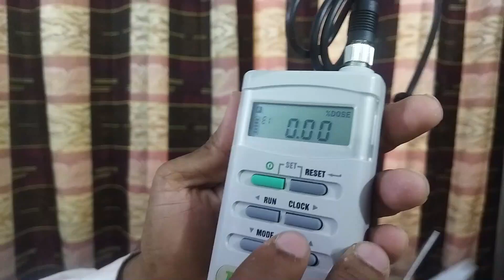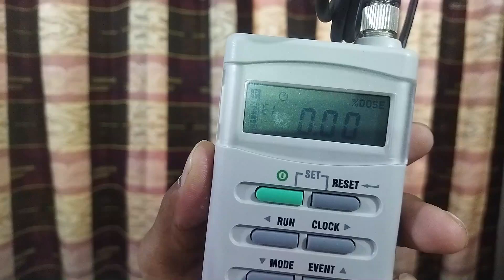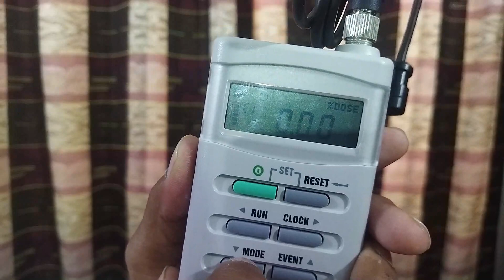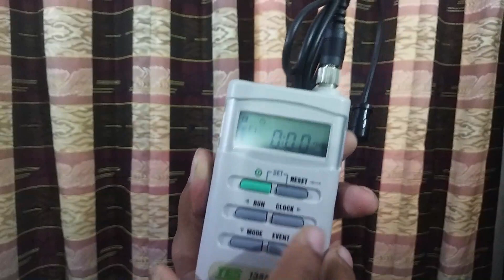Noise Dose Meter TES-1355 Complete Review and of noise measurement terms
TES TES-1355 Noise Dose Meter Offers
Features

Measure % Noise Dose / Exposure Time / Sound Level
Real time clock with calendar
RS-232 interface
Applicable standards ANSI S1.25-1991, A weighting
Digital display 0～9999%DOSE
Criterion level 80, 84, 85, 90dB Selectable
Threshold level Selectable from 70 to 90dB, 1dB step
Exchange rate Selectable 3dB, 4dB, 5dB or 6dB
High level Detector 115dBA
Peak Flag 140dB
Measuring range 70-140dBA
Accuracy ±1.5dB ref. 94dB @1KHz
Resolution 0.1dB
Frequency weighting A
Time weighting FAST , SLOW Selectable
Microphone 1/2 inch electret condenser microphone
Power supply 4pcs size AAA Alkaline Battery
Battery life About 36 hours
Dimensions 106(L)×64(W)×34(H)mm
Weight approx. 350g (include batteries)
Accessories Instruction manual, Software for
WindowsTM, RS-232 Cable, 9 pin to
25pin Gender changer, Carrying case,
batteries, Calibration Screwdriver,
Windscreen.
Optional Sound level Calibrator TES-1356
5 eveuts sturage for TES-1355 only
Calibrator 5 Events Storage
Digital Display 0.9999% DOSE
Peak Flag 140dB
Measuring Range 70 to 140dBA
Resolution 0.1dB
Frequency Weighting A
Time Weighting FAST and SLOW Selectable
Microphone 1/2" Electret Condenser Microphone
Power Supply 4 x AAA Alkaline Battery
Dimensions 106(L)×64(W)×34(H)mm
Weight 350g (including batteries)
What's included with the TES TES-1355
TES-1355 Noise Dose Meter
Instruction Manual
Software
RS-232 Cable
Carrying Case
Batteries
Calibration Screwdriver
Windscreen
Occupational Noise Measurement Glossary: Understanding Worker Noise Dose
Noise Dosimetry brings with it many different options for which standard to follow and how to calculate noise dose. We've brought together some common industry terminology to help you better understand noise dose measurements. If you still have questions or have suggestions for additions to the glossary, our team of technical experts is always ready to lend a helping hand - feel free to get in touch today.

It is the percentage of time a person is exposed to noise that is potentially damaging to hearing. Zero represents no exposure, and 100 represents complete exposure. At percentages over 100, the person has been exposed to noise levels that exceed their daily limit. Noise dose is calculated by dividing the actual time of exposure by the allowed time of exposure. The allowed time of exposure is determined by the Criterion Duration and by the sound level (the higher the level, the shorter the allowed time). The sound levels must be measured with A-frequency weighting and slow exponential time weighting.

A time-weighted average exposure to noise over a period of time (as opposed to a noise level measured at a specific point in time). For this measurement, any noise level under the Threshold Level is ignored and the exchange rate is taken into account. When the exchange rate is 3 dB, TWA(8) is the constant sound level over an 8-hour period that produces the same amount of acoustic energy as the actual sound level, only taking into account sound above the threshold level.

Similar to Leq in that the total sound energy is integrated over the measurement period, except that instead of averaging it over the measurement period, a reference duration of 8 hours is used. This can be thought of as the level of a constant sound over 8 hours that contains the same energy as the actual (unsteady) sound measured over the same stated measurement period. Often, the measurement period is less than 8 hours, so the actual noise exposure would be spread out (normalized) over the 8 hours.

The number of decibel increase that leads to a halving of allowable exposure time. A 3 dB increase in noise level leads to a doubling of energy (for example, a noise level of 85 dB has half as much energy as a noise level of 88 dB). An exchange rate of 3 dB is used for some standards and is the exchange rate used for Leq. However, the exchange rate is not a universally agreed upon value. Each standard, regulation, or directive will specify the exchange rate that should be used when making noise dose measurements.

A limit set on exposure to noise in an occupational environment. Expressed as a maximum time-weighted average noise exposure over a given period of time. According to OSHA, when the Exposure Action Value is exceeded, employers must develop and implement a plan to monitor worker noise exposure. The EAV is set by OSHA at 85 dBA. This means that when the 8-hour time-weighted average noise level for a worker reaches 85 dBA, the employer has to take steps to monitor exposure levels and establish a hearing conservation program.